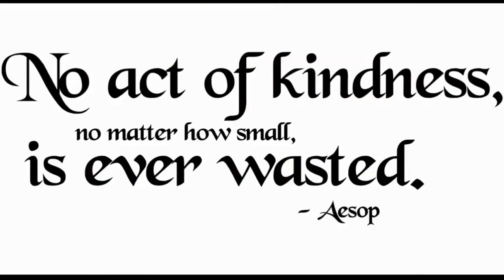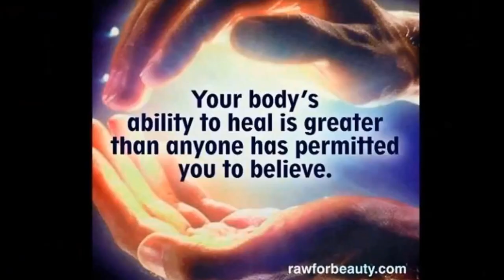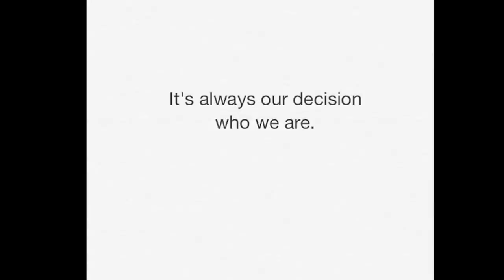Motion Drive & Vertex - Transcendence